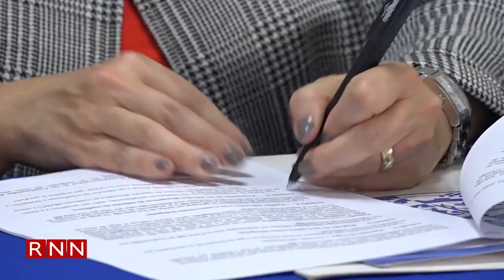Califican como idóneas estrategias del gobierno para perseguir la evasión fiscal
Representantes de las Cámaras de Comercio y Producción de Santo Domingo y San Cristóbal calificaron como idónea la estrategia del presidente Luis Abinader, de combatir la evasión fiscal como alternativa para recaudar recursos tras el rechazo del retirado proyecto de ley de modernización fiscal.